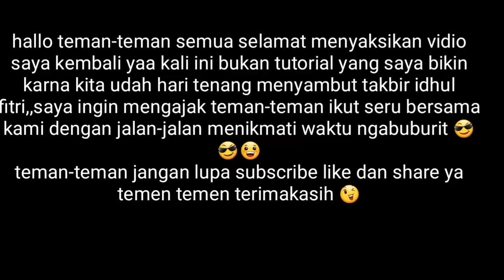Mobil L300 minibus jalan jalan menolak tua kerenn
Vidio kali ini dibikin bukan tutorial,kali ini saya ingin mengajak teman-teman ikut seru bersama kami dengan jalan-jalan menikmati waktu ngabuburit naik mobil L300 minibus jalan jalan keliling pelabuhan Sunda-kelapa,,selamat menyaksikan ya bosku terimakasih banyak salam  1aspal 3 pedal...Elsa Mania kerenn